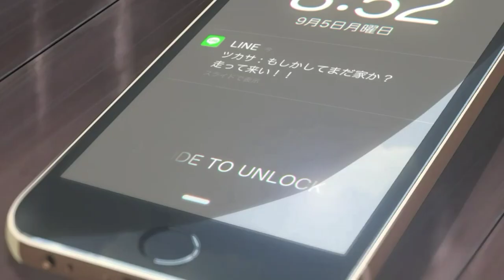Your name [amv] XXXTENTACION-in the end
Probably the wrong song for this movie but fuck it